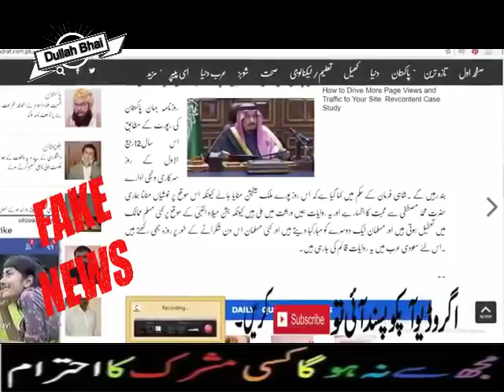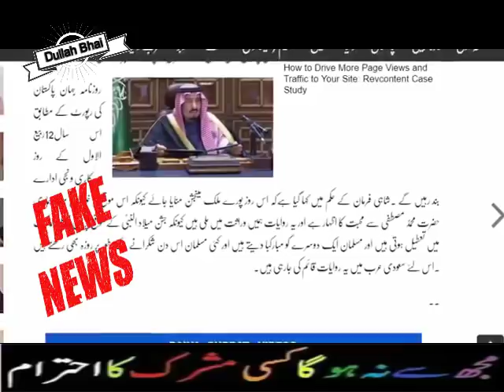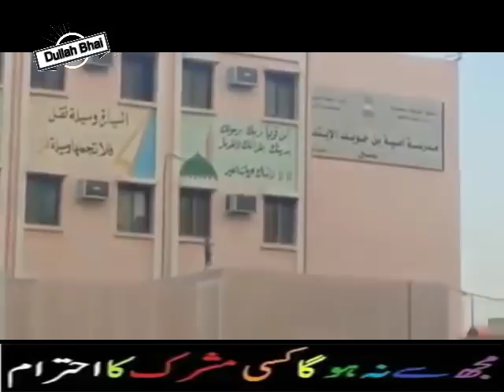Saudi Arabia me Milad un nabi ki chutti ki Fake News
Saudi Arabia ma Milad un nabi ki chutti ki Haqeqat

12 Rabi Ul Awal 2016 - EID Milad Ul Nabi 2016
12 Rabi ul awal 2016 Nomaish - YouTube
12 rabi ul awal naat
# fake peer
# peer sahab with girls
# exposed baba
# shirk
# Baba Khote Wali Sarkar
# Jaali Baba
# tauseef ur rehman
# Shirk Azeem
# aaj ka Shirk
# Tawheed
# Mushrikana Hajj
wahabi expose
wahabi exposed
wahabies expose
wahabies exposed
wahabi
wahabies
expose
exposed
must watch
speech
bayan
taqreer
best speech
sho
radde wahabiyat
radde deobandiyat
radde gair muqallidiyat
radde najdiyat
najdi exposed
najdi expose
najdees expose
najdees exposed
jarjis expose
jarjis exposed
risalat
wahabi
wahabies
wahabiyat